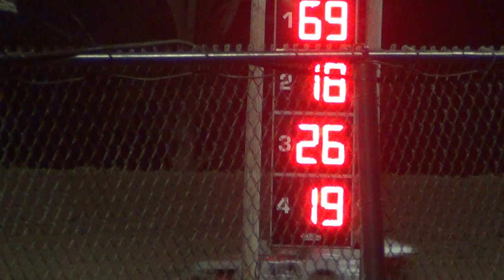Marshalltown Modified Heat 1 8 22 2014